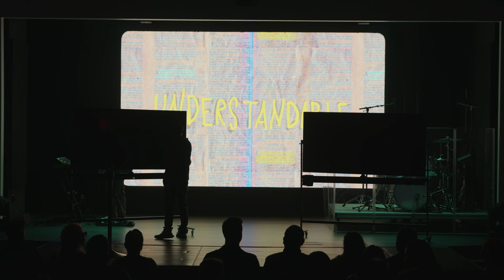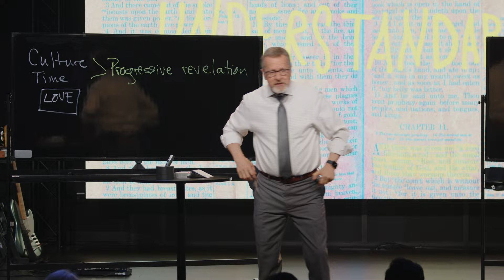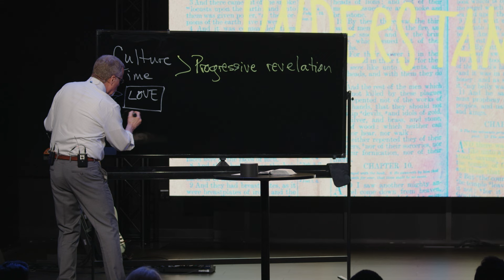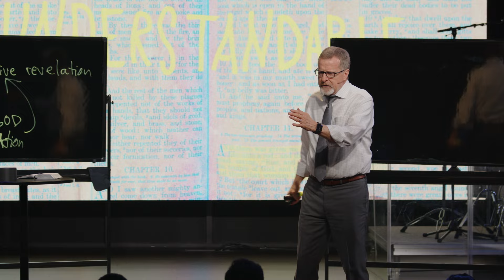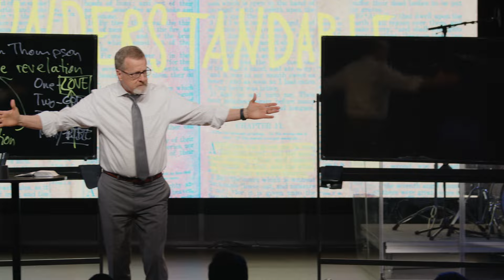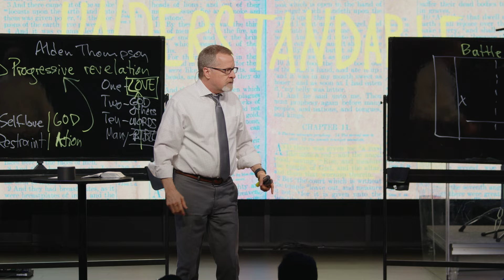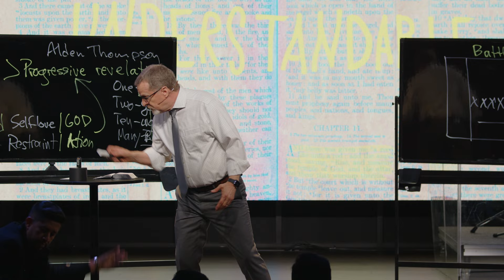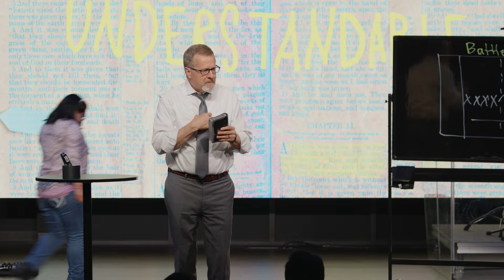Anthem Online | March 16, 2024